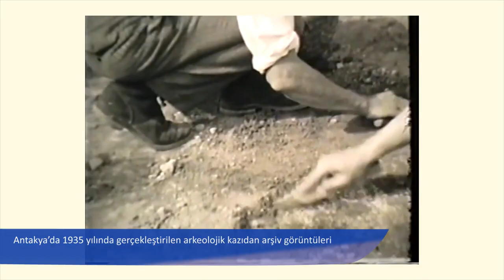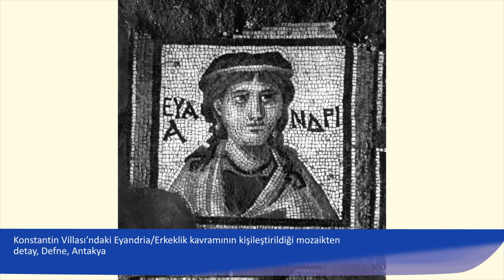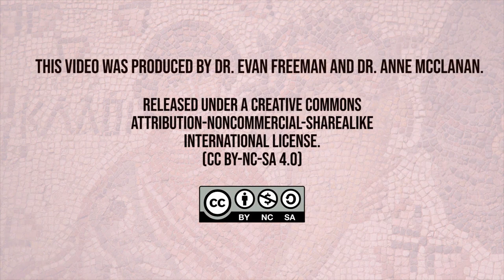Kişileştirilmiş Bizans Mozaiği Ktisis (Sanat ve Sosyal Bilimler) (Sanat Tarihi)